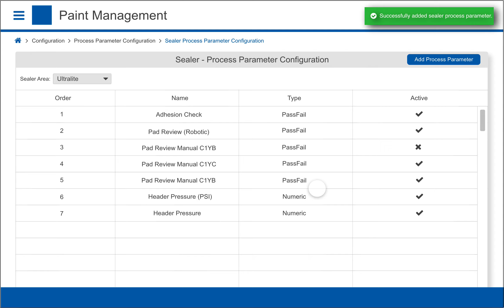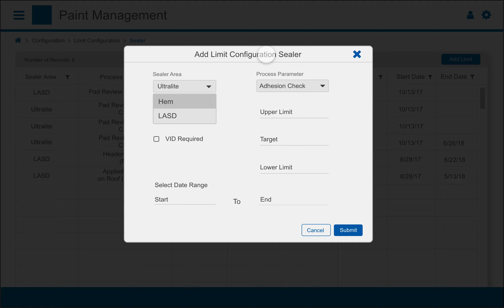Paint Shop Clickable Prototype